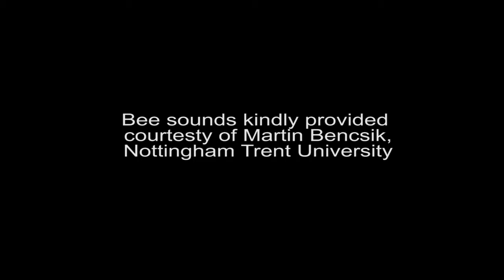UK Pavilion at Milan Expo: The Well-being of our Planet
What is the underlying concept behind the UK Pavilion at Milan Expo? What can honey bees convey about the well-being of our planet?

This exclusive behind-the-scenes Skype interview has been recorded with Dr Martin Bencsik, researcher of Nottingham Trent University and Wolfgang Buttress, artist and designer of the UK Pavilion at Milan Expo.

The UK Pavilion at Milan Expo 2015 is inspired by the journey of the honey bee and highlights the vital role of pollination in the global food chain. It is a metaphor for how the UK is a hive of innovation and creativity helping to feed the planet.